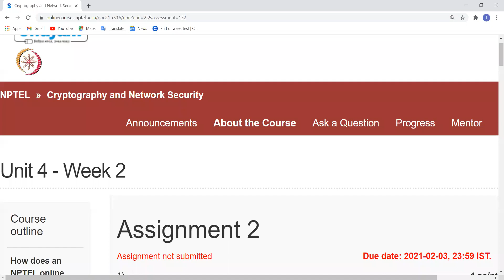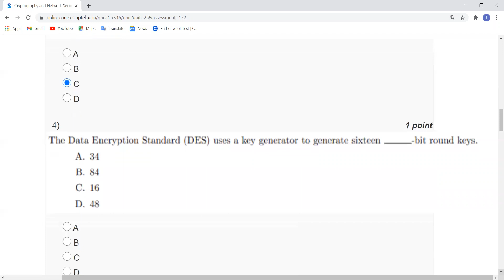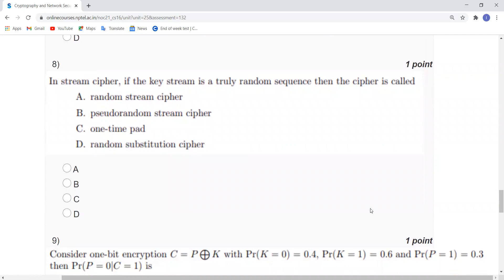Cryptography and Network Security | NPTEL | Week 2 | Assignment 2 Solution | Jan 2021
The aim of this course is to introduce the student to the areas of cryptography and cryptanalysis. This course develops a basic understanding of the algorithms used to protect users online and to understand some of the design choices behind these algorithms. Our aim is to develop a workable knowledge of the mathematics used in cryptology in this course. The course emphasizes to give a basic understanding of previous attacks on cryptosystems with the aim of preventing future attacks. A wide variety of basic cryptographic primitives will be discussed along with recent developments in some advanced topics like identity-based encryption, attribute-based encryption, functional encryption, two-party/multi-party computation, bitcoin and crypto-currency and postquantum cryptography. The cryptanalysis part will help us understanding challenges for cybersecurity that includes network security, data security, mobile security, cloud security and endpoint security.

INTENDED AUDIENCE : NILL
PRE-REQUISITES   : NILL
INDUSTRY SUPPORT  : Stratign FZE, Dubai(UAE),  SAG, DRDO, ISRO, WESEE, NTRO.

COURSE LAYOUT
Week 1: Introduction to cryptography, Classical Cryptosystem, Block Cipher.
Week 2: Data Encryption Standard (DES), Triple DES, Modes of Operation, Stream Cipher.
Week 3: LFSR based Stream Cipher, Mathematical background, Abstract algebra, Number Theory.
Week 4: Modular Inverse, Extended Euclid Algorithm, Fermat's Little Theorem, Euler Phi-Function, Euler's theorem.
Week 5: Advanced Encryption Standard (AES), Introduction to Public Key Cryptosystem, Diffie-Hellman Key Exchange, Knapsack Cryptosystem, RSA Cryptosystem.
Week 6: Primarily Testing, ElGamal Cryptosystem, Elliptic Curve over the Reals, Elliptic curve Modulo a Prime.
Week 7: Generalized ElGamal Public Key Cryptosystem, Rabin Cryptosystem.
Week 8 : Message Authentication, Digital Signature, Key Management, Key Exchange, Hash Function.
Week 9 : Cryptographic Hash Function, Secure Hash Algorithm (SHA), Digital Signature Standard (DSS).
Week 10: Cryptanalysis, Time-Memory Trade-off Attack, Differential and Linear Cryptanalysis.
Week 11: Cryptanalysis on Stream Cipher, Modern Stream Ciphers, Shamir's secret sharing and BE, Identity-based Encryption (IBE), Attribute-based Encryption (ABE).
Week 12: Side-channel attack, The Secure Sockets Layer (SSL), Pretty Good Privacy (PGP), Introduction to Quantum Cryptography, Blockchain, Bitcoin and Cryptocurrency.

NILL
INSTRUCTOR BIO

Prof. Sourav Mukhopadhyay
IIT KharagpurSourav Mukhopadhyay is an Associate Professor, Department of Mathematics at Indian Institute of Technology Kharagpur. He has completed his B.Sc (Honours in Mathematics) in1997 from University of Calcutta, India. He has done M.Stat (in statistics) and M.Tech (in computer science) fro